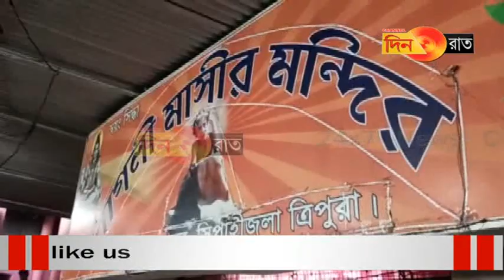মেলাঘরে আর দেখা মিলবে না উনার